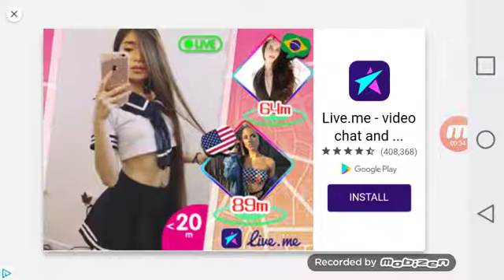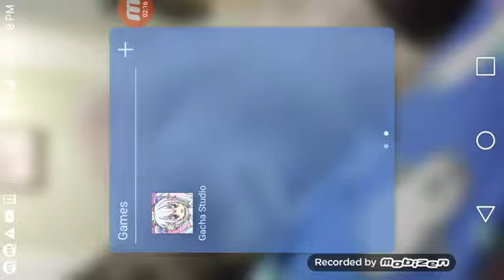Me talking and next vid peek 😲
Ithx for 3 subs so much i love alll 3 of you guys why im i thx ful for 3 idk but sitll thx my fuz and my firend and my other firend for subing to me